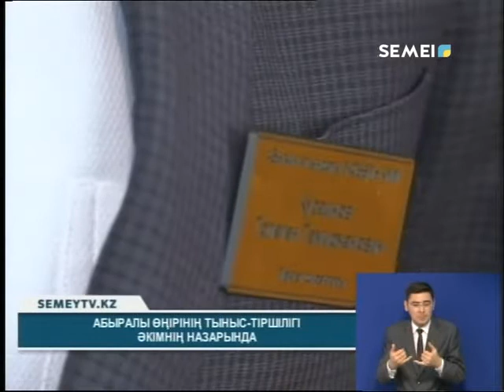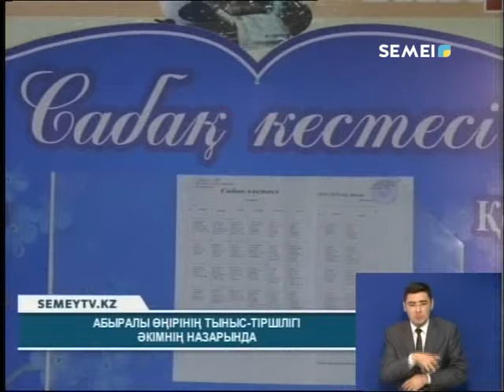Қорытынды жаңалықтар (25.10.2019)